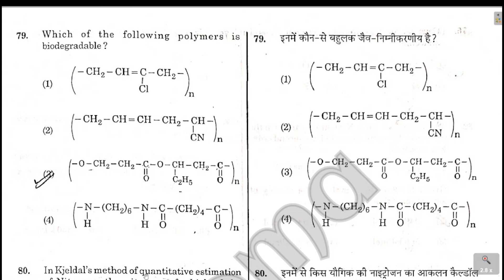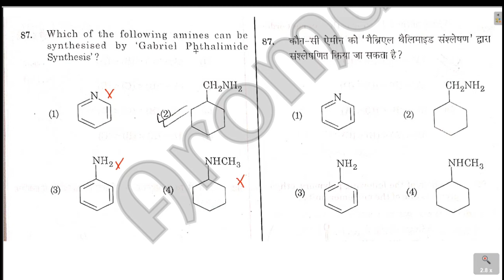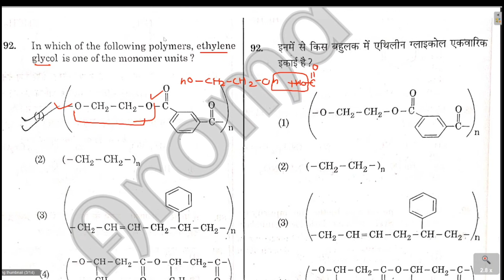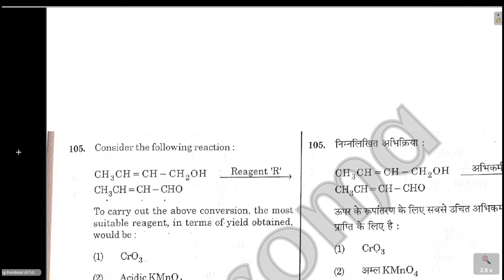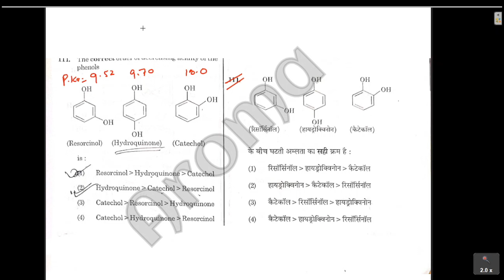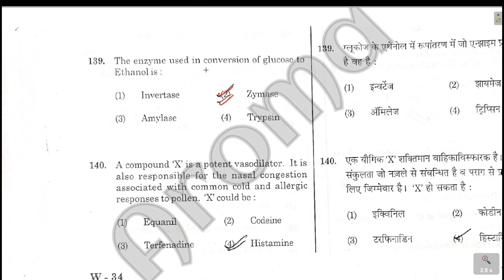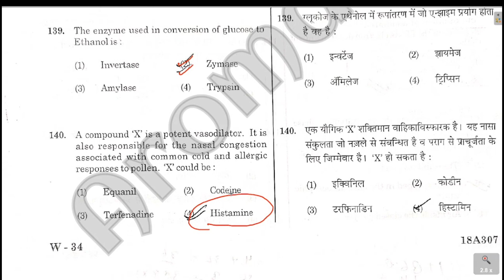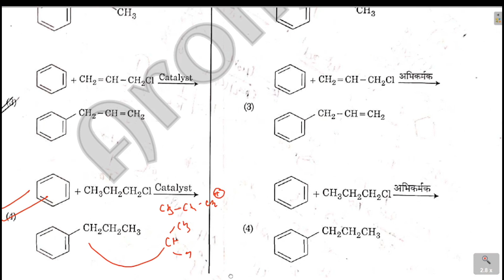kvs pgt chemistry previous year || pgt chemistry preparation || up pgt || mp tet || jharkhand pgt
kvs pgt chemistry previous year || pgt chemistry preparation || up pgt || mp tet || jharkhand pgt | HSTET